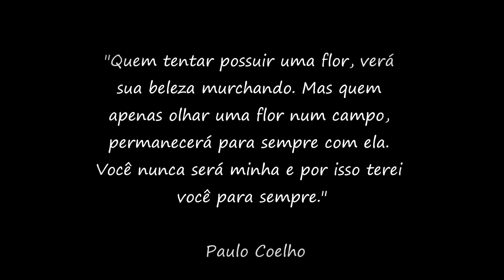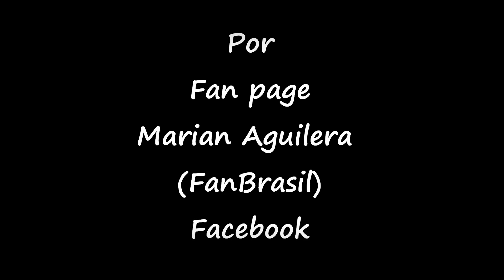MARIAN AGUILERA E SEUS LOOKS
assim como as Margaridas, essa flor tem várias tipos de mostrar sua beleza...